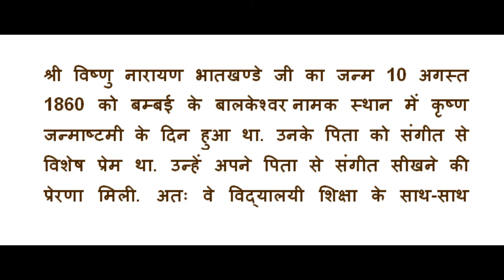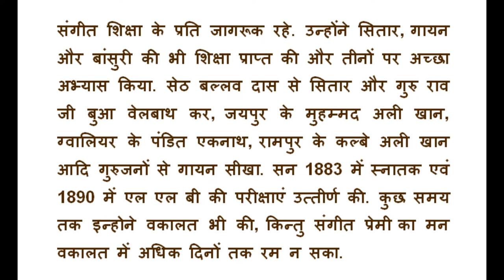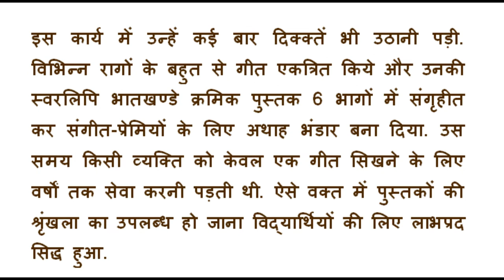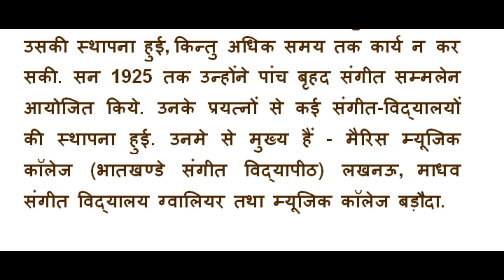पंडित विष्णु नारायण भातखण्डे का जीवन परिचय | Biography of Pandit Vishnu Narayana Bhatkhande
Biography of Pandit Vishnu Narayana Bhatkhande. पंडित विष्णु नारायण भातखण्डे का जीवन परिचय
this channel is about to indian music.
Here learn and sing indian music .

श्री विष्णु नारायण भातखण्डे

जन्म: 10 अगस्त 1860
मृत्यु: 19 सितम्बर 1936
घराना: मेवाती घराना
रचनाएँ:
• हिंदुस्तानी संगीत पद्धति (क्रमिक पुस्तक मालिका 6 भागों में),
• भातखण्डे संगीत शास्त्र 4 भागों में,
• अभिनव राग मञ्जरी,
• लक्ष्य संगीत,
• स्वरमालिका आदि.

श्री विष्णु नारायण भातखण्डे जी का जन्म 10 अगस्त 1860 को बम्बई के बालकेश्वर नामक स्थान में कृष्ण जन्माष्टमी के दिन हुआ था. उनके पिता को संगीत से विशेष प्रेम था. उन्हें अपने पिता से संगीत सीखने की प्रेरणा मिली. अतः वे विद्यालयी शिक्षा के साथ-साथ संगीत शिक्षा के प्रति जागरूक रहे. उन्होंने सितार, गायन और बांसुरी की भी शिक्षा प्राप्त की और तीनों पर अच्छा अभ्यास किया. सेठ बल्लव दास से सितार और गुरु राव जी बुआ वेलबाथ कर, जयपुर के मुहम्मद अली खान, ग्वालियर के पंडित एकनाथ, रामपुर के कल्बे अली खान आदि गुरुजनों से गायन सीखा. सन 1883 में स्नातक एवं 1890 में एल एल बी  की परीक्षाएं उत्तीर्ण की.  कुछ समय तक इन्होने वकालत भी की, किन्तु संगीत प्रेमी का मन वकालत में अधिक दिनों तक रम न सका.

वकालत छोड़कर वे संगीत सेवा में लग गए. शास्त्रीय संगीत की ओर संगीतज्ञों का ध्यान आकर्षित करने का श्रेय पंडित जी को है. उनके समय के संगीतज्ञ संगीत शास्त्र पर बिलकुल ध्यान नहीं देते थे, अतः उनके गायन-वादन में अनेक विषमताएं मिलती थी. अतः उनहोंने विभिन्न प्रांतों का भ्रमण किया और संगीत के प्राचीन ग्रंथों की खोज की. यात्रा में जहाँ भी उन्हें संगीत का विद्वान मिलते, वे उन सबसे सहर्ष मिलते. उनसे धन देकर या शिष्य बनकर, अथवा सेवा कर ज्ञान प्राप्त किया. इस कार्य में उन्हें कई बार दिक्क्तें भी उठानी पड़ी. विभिन्न रागों के बहुत से गीत एकत्रित किये और उनकी स्वरलिपि भातखण्डे क्रमिक पुस्तक 6 भागों में संगृहीत कर संगीत-प्रेमियों के लिए अथाह भंडार बना दिया. उस समय किसी व्यक्ति को केवल एक गीत सिखने के लिए वर्षों तक  सेवा करनी पड़ती थी. ऐसे वक्त में पुस्तकों की श्रृंखला का उपलब्ध हो जाना विद्यार्थियों की लिए लाभप्रद सिद्ध हुआ.

क्रियात्मक संगीत को लिपिबद्ध करके  भातखण्डे जी ने एक सरल और नयी स्वरलिपि पद्धति की रचना की जो भातखंडे  पद्धति के नाम से प्रसिद्ध है. उत्तरी हिंदुस्तान में इस पद्धति का प्रचलित है. यह पद्धति अन्य की तुलना में सरल और सुबोध हैं.

इसके अतिरिक्त राग वर्गीकरण का एक नवीन प्रकार - थाट राग वर्गीकरण को प्रचारित करने का श्रेय भी इन्हीं को जाता हैं.  उन्होंने वैज्ञानिक ढंग से समस्त रागों को 10 थाटों में विभाजित किया. उनके समय में राग-रागिनी पद्धति प्रचलित थी. उन्होंने उसकी कमियों को समझते हुए थाट का प्रचार किया तथा काफी के स्थान पर बिलावल को शुद्ध थाट माना.

जिस  समय भारत में रेडियो का प्रचार नहीं था उस समय भातखण्डे जी ने संगीत के प्रचार हेतु संगीत-सम्मलेन की कल्पना की और सं 1916 में बड़ौदा नरेश की सहायता से प्रथम संगीत सम्मलेन सफलता पूर्वक आयोजित किया. उस समय में अखिल भारतीय संगीत अकादमी स्थापित करने का प्रस्ताव सर्व सम्मति से पास हुआ. शीघ्र हीं उसकी स्थापना हुई, किन्तु अधिक समय तक कार्य न कर सकी. सन 1925 तक उन्होंने पांच बृहद संगीत सम्मलेन आयोजित किये. उनके प्रयत्नों से कई संगीत-विद्यालयों की स्थापना हुई. उनमे से मुख्य हैं - मैरिस म्यूजिक कॉलेज (भातखण्डे संगीत विद्यापीठ) लखनऊ, माधव संगीत विद्यालय ग्वालियर तथा म्यूजिक कॉलेज बड़ौदा.

उनकी प्रमुख रचनाओं हैं- हिंदुस्तानी संगीत पद्धति (क्रमिक पुस्तक मलिका 6 भागों में), भातखण्डे संगीत शास्त्र 4 भागों में, अभिनव राग मञ्जरी, लक्ष्य संगीत, स्वरमालिका आदि.

इस प्रकार भातखण्डे जी जीवन भर संगीत की सेवा करते रहे और अंत में 19 सितम्बर 1936 को उनका स्वर्गवास हो गया.